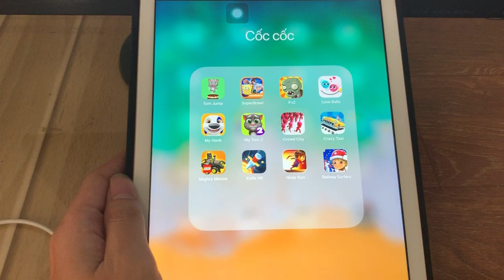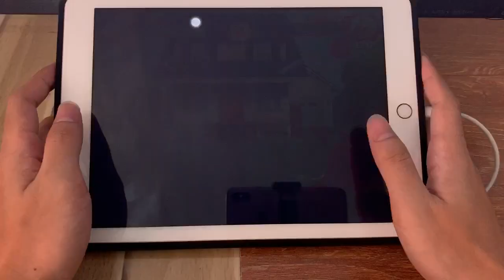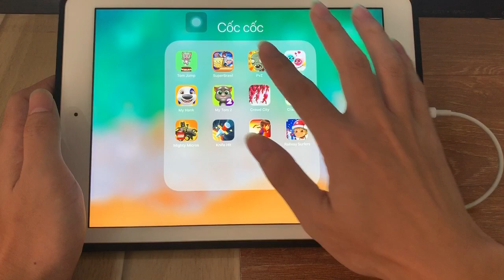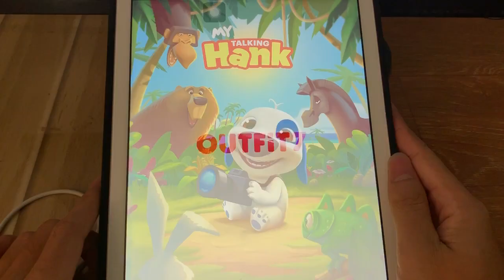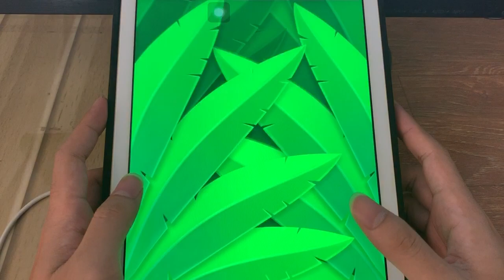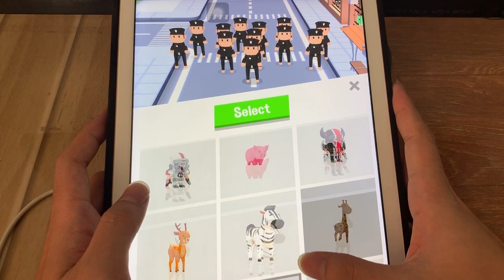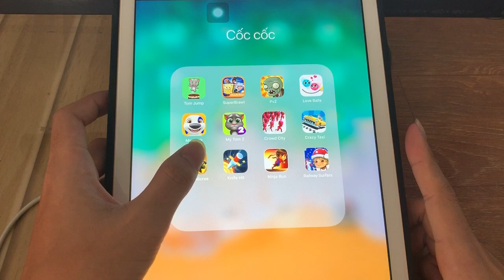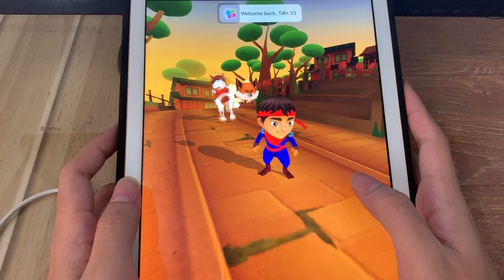Tom Jump,SuperBrawl,PvZ,Love Balls,My Hank,My Tom 2,Crowd City,Crazy Taxi,Mighty Micros,Knife Hit